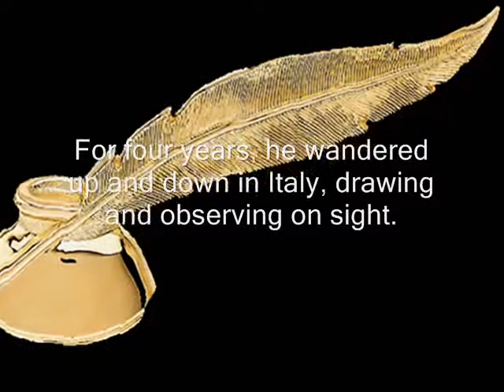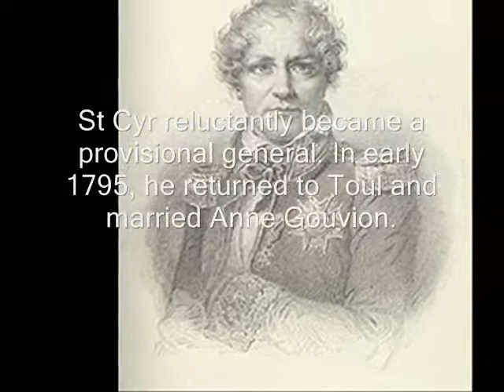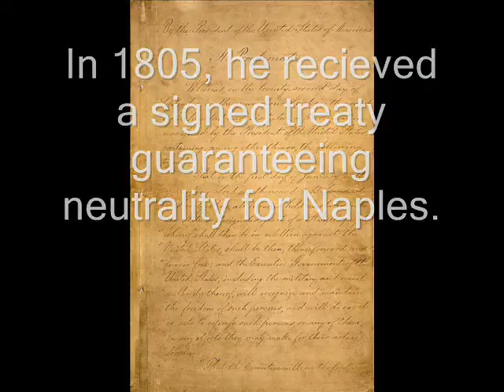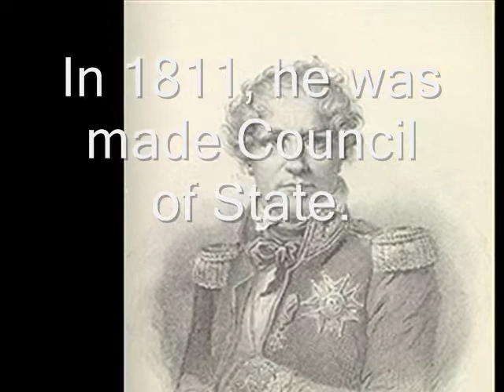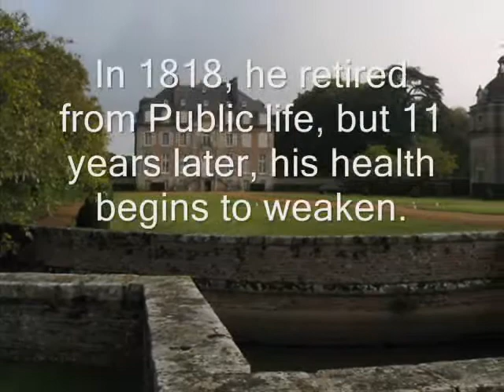Marshals of Napoleon-Laurent de Gouvion Saint-Cyr, The Owl.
A man who was pursuing the career as an artist decided to join the army. His map drawing skills and qualities as a decent military leader ensured him to rise to higher ranks of the French army. He eventually became a marshal in 1812 after his performance at the battle of Polotsk.